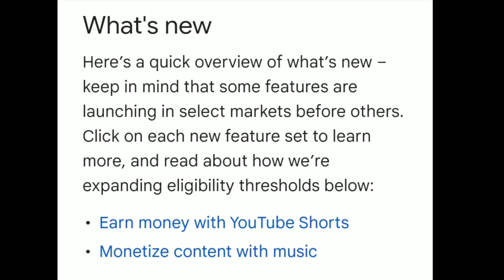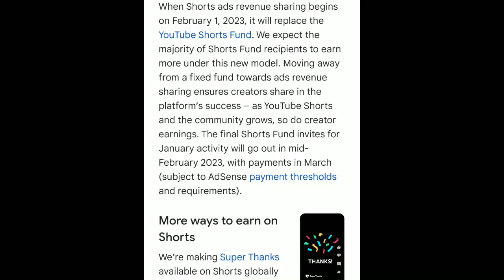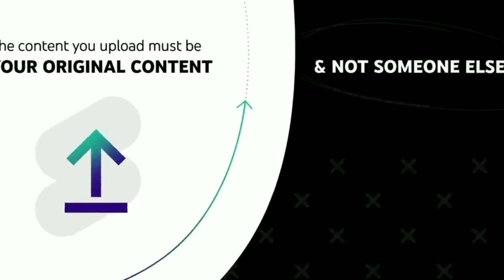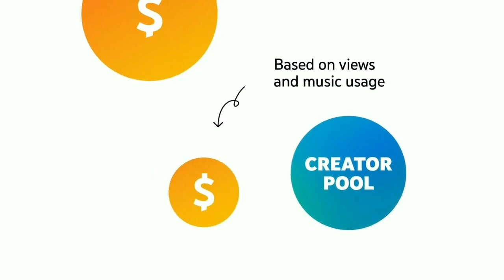youtube shorts monetization 2023 ।। how to monetize youtube shorts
অবশেষে Shorts থেকে টাকা ইনকাম শুরু 🤑 YouTube Shorts Monetization Big Update 2023 YouTube recently announced a number of changes that give YouTube creators more ways to join the YouTube Partner Program and earn money. To make these changes possible, YouTube updated the YouTube Partner Program term that you must know

This video will cover the following: ✅ YouTube Shorts Monetization Date ✅ YouTube Shorts Monetization Update ✅ YouTube Shorts Monetization Policy ✅ YouTube Partner Program Terms 2023 …and so much more! ◽️◽️◽️◽️◽️◽️